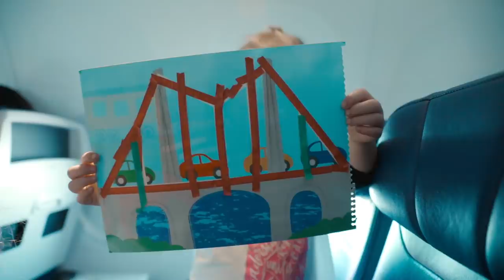Busby California Vlog Part 1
After our Marketing shoot in Atlanta, we flew across country to Los Angeles, California! It was the quints first time to spend any long amount of time here.   They loved all of the scenery and of course the scrambler on the Santa Monica Pier!

Parker Kate)!